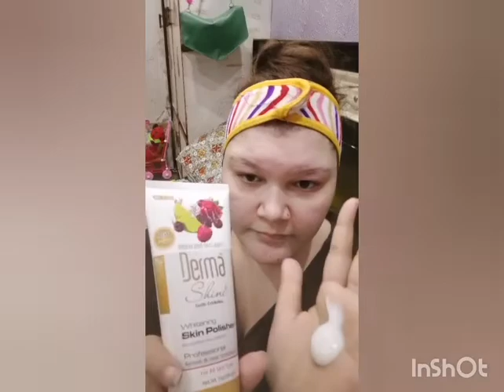Skincare time everyone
Darma shine 👌👌Awosome results very reasonable